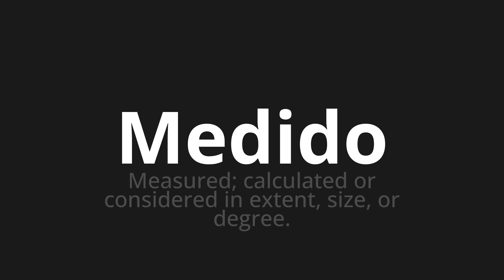How to pronounce Medido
Master the Pronunciation of 'Medido WHICH MEANS MEASED' - which means : Measred;Calculated or CONSENED IN ESTENT, SIZE, OR DEGREE. 📝 with @PortuguesePronunciation 🎓🗣️ - [Your Guide to Portuguese]

Learn to pronounce 'Medido' perfectly in Portuguese with our easy and engaging tutorial by @PortuguesePronunciation! 📖📽️ In this comprehensive video, we provide you with native speaker examples 🗣️👂 and phonetic breakdowns 🎵 to ensure you get the pronunciation just right.

How to say Measured in Portuguese